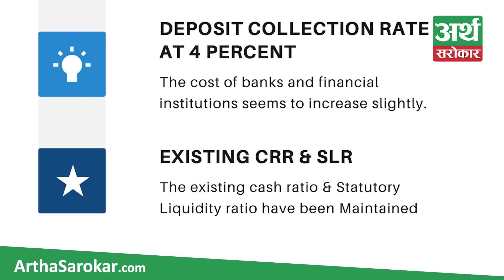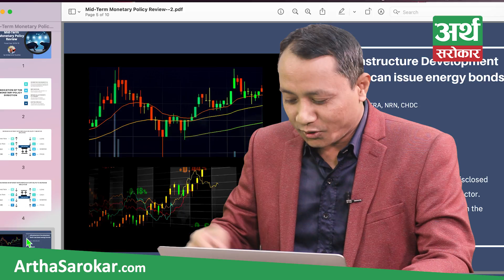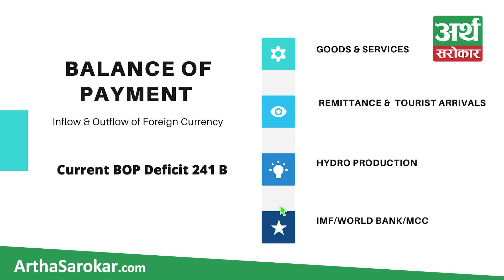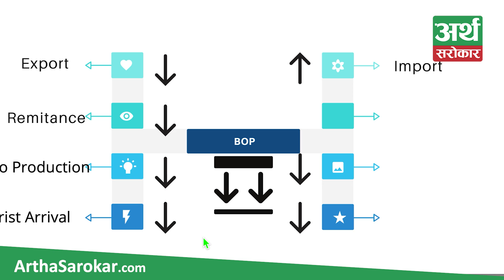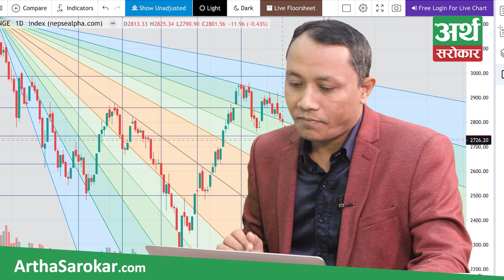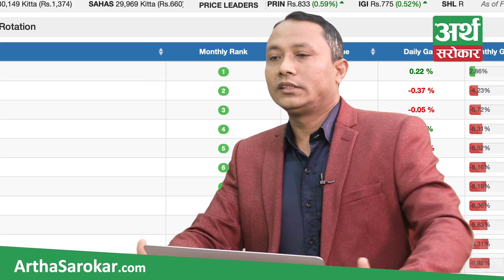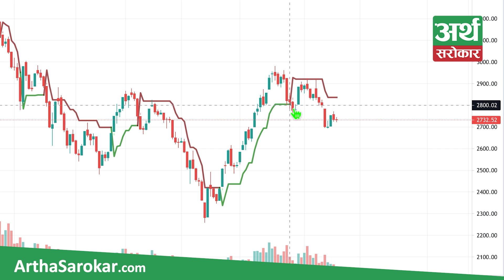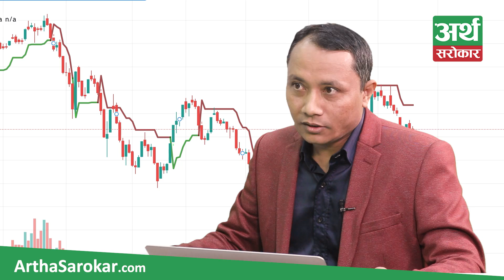एमसीसी फेल हुँदा बजारमा कस्तो असर ? अवको बजार कता ? Stock Chart || Sandeep Kumar Chaudhary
मौद्रिक नीतिको असर सेयर बजारमा के ? एमसीसी पास र फेल हुँदा बजारमा कस्तो असर ? अवको बजार कता ?

You can watch us via Sharehub.

For any comments and suggestions